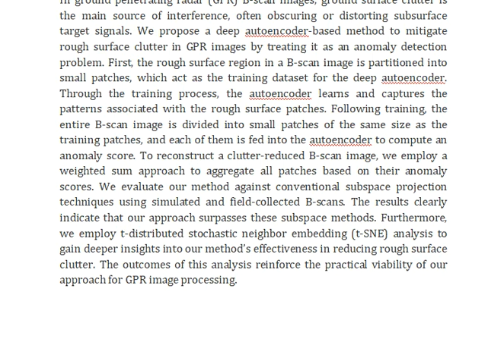A Data Efficient Deep Learning Method for Rough Surface Clutter Reduction in GPR Images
IEEE PROJECTS 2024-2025 TITLE LIST

Support Including Packages
Complete Source Code
Complete Documentation
Complete Presentation Slides
Flow Diagram
Database File
Screenshots
Execution Procedure
Readme File
Video Tutorials
Supporting Software
Support Specialization
24/7 Support
Ticketing System
Voice Conference
Video On Demand
Remote Connectivity
Document Customization